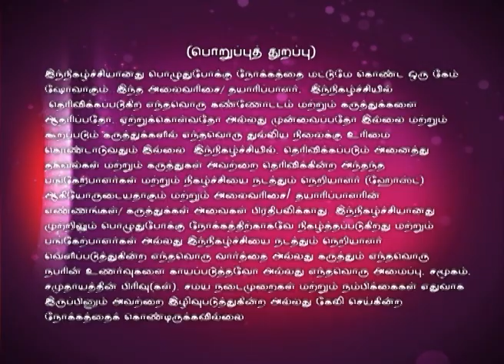Oru Varthai Oru Latcham 05/01/16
A Tamil word based game show for students from 8th to 12th grade, in which two members per team will compete against each to determine who the ultimate word master is.